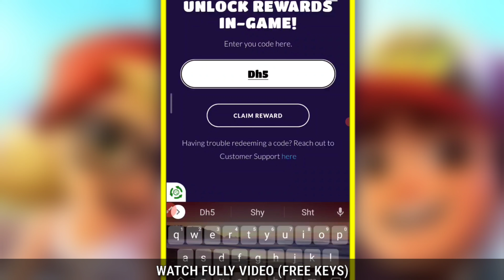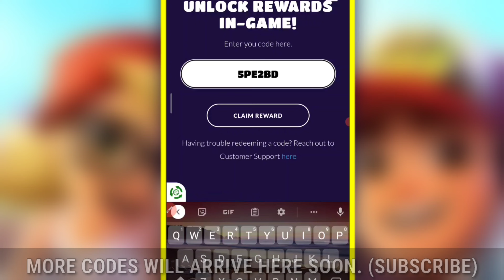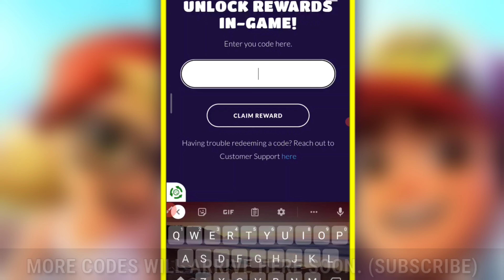6 NEW SUBWAY SURFERS PROMO CODES COPENHAGEN 2022 - SUBWAY SURFERS CODES 2022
NEW SUBWAY SURFERS PROMO CODES COPENHAGEN 2022 - SUBWAY SURFERS CODES 2022

Hello & welcome guys today in this video I'll show you new promo codes for subway surfers copenhagen 2022. These subway surfers codes list 2022 is not expired. So don't skip any part of this video Thanks.

HOW TO REDEEM PROMO CODES IN SUBWAY SURFER

1) GO TO GOOGLE CHROME

2) THEN TYPE SUBWAY SURFER REDEEM CODES

3) THEN SELECT THE OFFICAL SITE OF SYBO TV FOR SUBWAY SURFER AND ENTER YOUR CODES